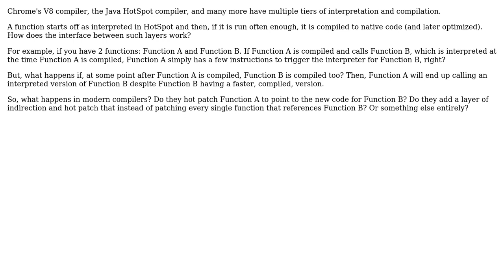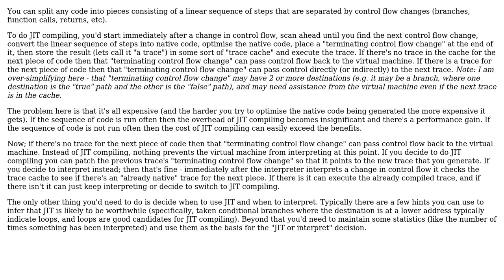Software Engineering: How do hybrid interpreter-JIT compilers work?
With thanks & praise to God, and with thanks to the many people who have made this project possible! | Content (except music & images) licensed under CC BY-SA | Music | Images & others | With thanks to user Colorfully Monochrome user Brendan and the Stack Exchange Network Trademarks are property of their respective owners. You are responsible for your own actions.